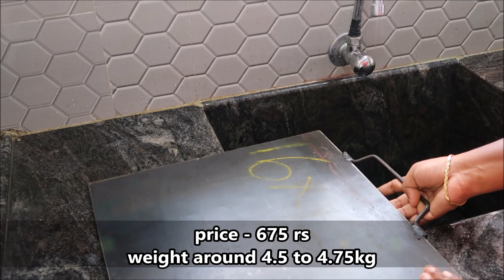5 நிமிடத்தில் புது இரும்பு தோசைக் கல்லை பழக்கும் முறை | How to Season Cast Iron Tawa in TAMIL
Special Thanks to Piyas Kitchen Members
Siddharthan
Monica Jha
Bellinah Radebe
Cook with Jina
Bellinah Radebe
Abdul Rasheed
Malathi Vijayakumar

Hello Fam, Today i came up with this new cast iron kadai seasoning video. many of you have been asking about my cast iron cookware and how i season them so here it is.. " SEASONING OF MY NEW CAST IRON DOSA TAWA. I bought this for 675/- in nearby store. If you wanna buy one pls visit stores to get an idea and the price online is way toooo mucchhhh so i won't suggest that option.. Hope you all like this video..

xoxo
Priya Kumar  💚

PRODUCTS I USED IN THIS VIDEO :

Cast iron tawa

Cast iron tawa